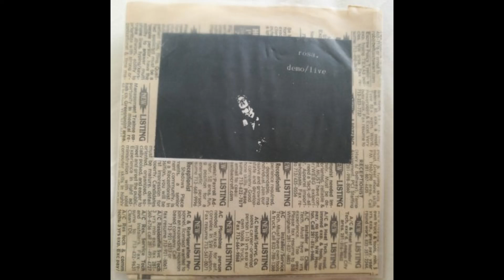Rosa | Leah's Song (Demo)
Track 1 of 11 off the album "Demo/Live"